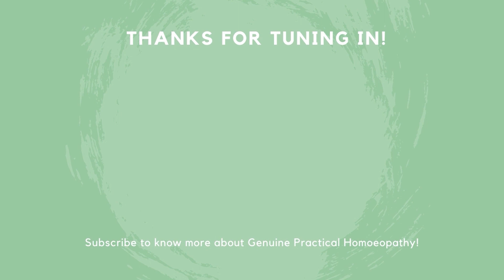How To Prescribe Homoeoapthic Potency Correctly ?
To become a Genuine Practical Homoeopath always follow this three books of Dr.Samuel Hahnemann 1. Theory of Chronic Disease 2. Materia Medica Pura 3. Organon of Medicine 5&6th Edition

If you liked Our Video & Found it Helpful then,

Or

If you like Our Video &  Found it Helpful then